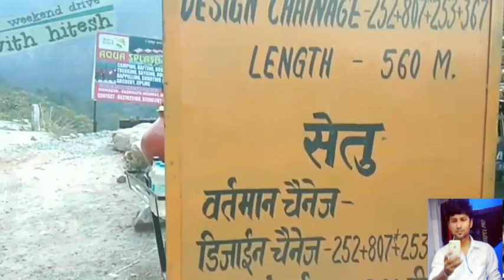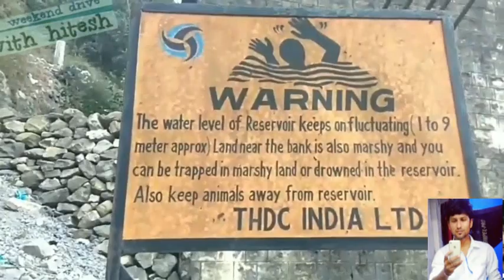ऋषिकेश से माला कुन्ति Mala kunti गाँव yamkileshwar ब्लाक तक का सुहाना सफ़र